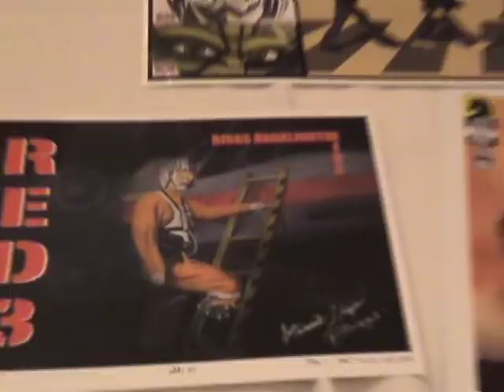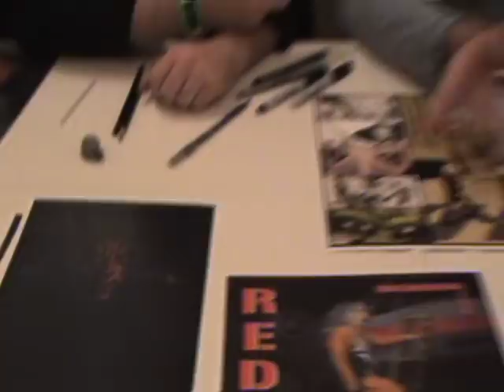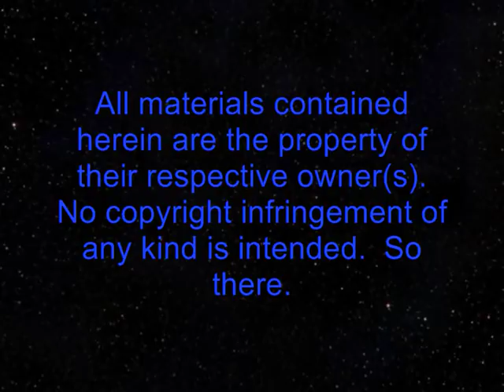The Dark Side Chats ep46 Super Megafest pt2 with Kevin Liell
Part 2 of a four-part arc with interviews from Super Megafest, this time with Star Wars artist Kevin Liell, and a recurring guest on the show.  Look for more interviews with fellow fans from the convention in the next two episodes!

The Dark Side Chats is a self-produced series by Lord Bruticus, the host of the show.  Episodes are made on occasion, not on a regular schedule.

This show is dedicated to exploring the world of Star Wars geekdom, and why there is such fervor after more three decades of Star Wars in the movies, and now also on television.  After all, there are simple fans, and then there are those that proudly refer to themselves as geeks.

By interviewing fellow geeks, and adding a bit of variety of his own, Lord Bruticus takes the viewer into the realm of the Star Wars geek from a darker, yet comedic point of view.  Join The Brutal One as he chats and explores the geekier side of Star Wars fandom.

YOU CAN BE A GUEST ON THE SHOW!  If you are a Star Wars geek and want to show off your collection, your costume, or if you simply have something to say about the Star Wars movies (or any combination of the aforementioned), and would like to be a guest on The Dark Side Chats, then simply send Lord Bruticus an email, at:

Interviews are conducted over the telephone. If you are located within Orange County, California, then Lord Bruticus is also willing to go on location, and interview you in person!  Interviews are brief, lasting only a few minutes, and are usually limited to five or six questions.

Persons being interviewed over the phone must provide at least one photograph of themselves, and photos of the subject matter being discussed. Persons under the age of eighteen must also have parental consent. The claims and statements made by persons being interviewed on The Dark Side Chats are their own, and the show assumes no responsibility for the total validity of statements made by guests.  It is assumed at the time of interview, be it in person or by telephone, that all statements and claims being made are genuine.

From time to time, there is an occasional giveaway contest on the show.  The rules are simple:  You must be over 18 years old, or have parental permission to participate if you are younger.  To enter, simply send an email to the address above, indicating the name you want to be recognized as (such as Lord Bruticus), what city and state you are from (or country if you are from outside of the United States), and the address you want the item shipped to if you are the winner.  Also, be sure to indicate which giveaway (as indicated in the corresponding episode) you are entering in the subject line of your email.  Email entries for all giveaway contests must be received by 12:01 A.M.  U.S. Pacific time, on the deadline date indicated for the giveaway being announced on the show. All giveaway contests on the show are open to anyone, and prizes will be shipped anywhere in the world.